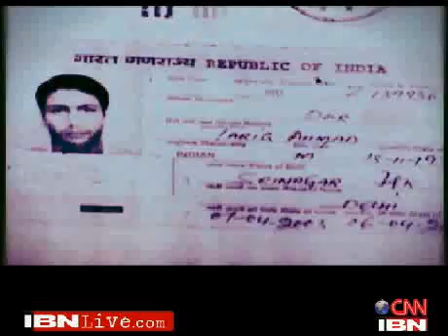pt.1 Tariq Dar, who wasn't a 'terrorist'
Mistaken Identity: The young Kashmiri Muslim was branded a 'terrorist'.